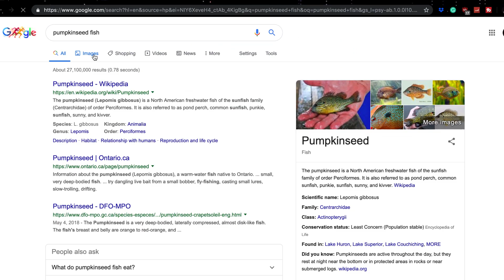A Day In The Life Of Lucas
just a couple things that have happened over the past week!

BOOKS
How To Win Friends And Influence People
The Subtle Art Of Not Giving A F***
YouTube Secrets
The Secret
Real Estate Investing For Dummies

TECH
LaCie Rugged Mini 1TB
SanDisk Extreme Pro 32GB SD Card
GoPro Hero 7 Black
Canon 6D